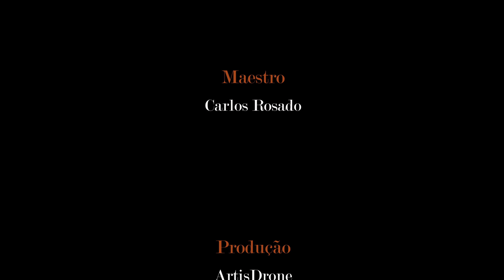Abba Gold - Banda Filarmónica Grupo Musical Paviense